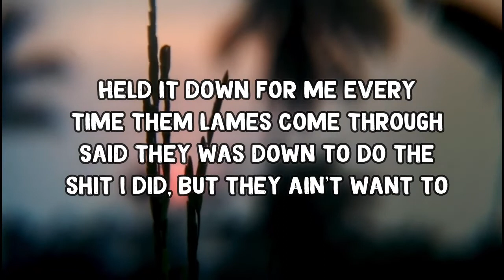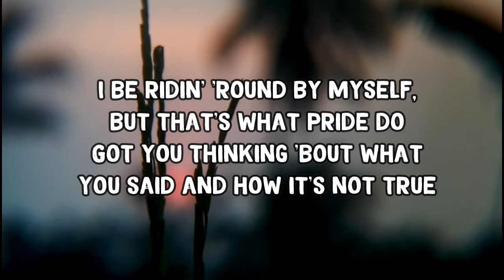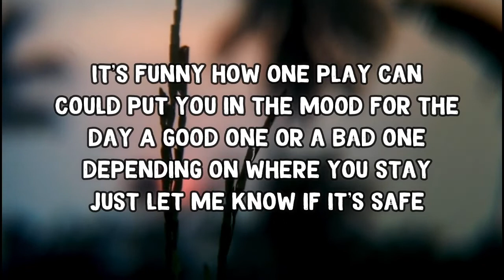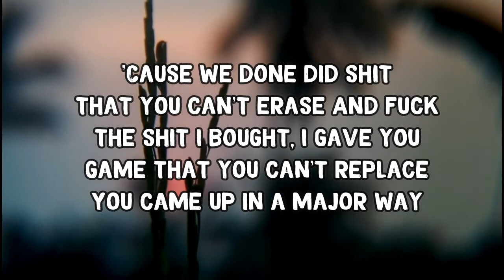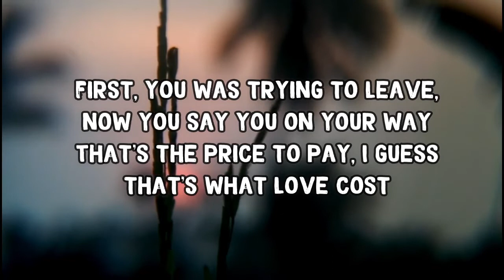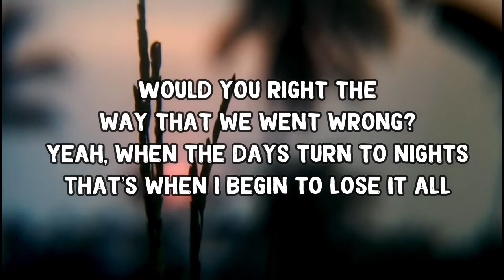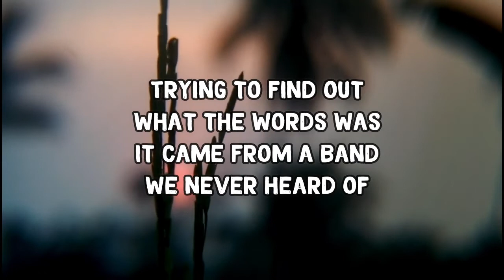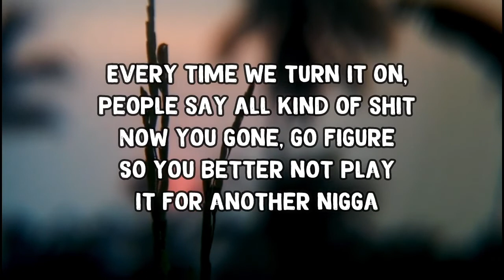Memory Lane Lyrics by Wiz Khalifa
Memory Lane by Wiz Khalifa
Album: Multiverse

Memory Lane Lyrics:

(Ayo Roc)
(Hitmaka)
(Bankroll Got It)

When the days turn to nights
I keep thinking 'bout you moving on (Shee)
Makes me wonder if you hear this song (Yeah)
Would you right the way that we went wrong?
Yeah, when the days turn to nights
That's when I begin to lose it all
Makes me wonder if you hear this song

Played before you instead of running game on you
Kept it one hundred, I expect the same from you
Held it down for me every time them lames come through
Said they was down to do the shit I did, but they ain't want to
Now every time it come on, you get uncomfortable
Been a couple years since you left, you see how time flew
You been on my mind every day, I'm on your mind too
Make me think about all the shit that I survived through
I be ridin' 'round by myself, but that's what pride do
Got you thinking 'bout what you said and how it's not true
There you go with the memories
The reason the ego's the worst enemy

It's funny how one play can could put you in the mood for the day
A good one or a bad one depending on where you stay
Just let me know if it's safe
'Cause we done did shit that you can't erase
And fuck the shit I bought, I gave you game that you can't replace
You came up in a major way
Quit moving out of fear, started moving out of faith
You tell me that you heard our favorite song the other day
First, you was trying to leave, now you say you on your way
That's the price to pay, I guess that's what love cost
Just cause you walked out the door don't mean the love lost

I keep thinking 'bout you moving on

Seen it at a concert (Shee), you called off work
Even bought the shirt
Was glad we was there for the crowd surf
We said that night, we both found our purpose
Had both our hands going in circles
Listened over and over
Trying to find out what the words was
It came from a band we never heard of
But now it's the soundtrack to our life
Rolled up all day to it, ride all night
Every time we turn it on, people say all kind of shit
Now you gone, go figure
So you better not play it for another nigga